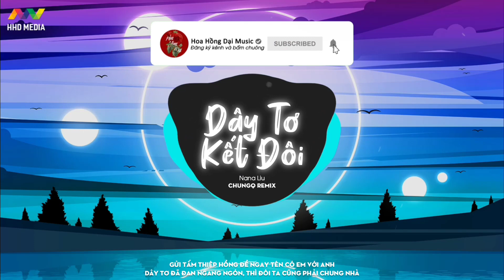DÂY TƠ KẾT ĐÔI - Nana Liu ( ChungQ Remix ) | 1 HOUR VERSION OFFICIAL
CA SĨ : NANA LIU
SÁNG TÁC : KHÁNH ÂN
BEAT : JANG NGUYỄN
REMIX BY ChungQ ( HHD MEDIA )

Lyrics:
Bên chú tư tưng bừng đám cưới rước dâu
Sao thấy nôn nao lòng nào mới tới mình đây
Em chẳng mong sang giàu, nhà cao cửa sang
Không cần kẻ hầu ng hạ chỉ cần hạnh phúc đơn sơ
Anh cứ lo xa gần, lo chi trời sinh có số mà thôi
Nhìn bạn bè giờ đã có đôi, mình bên nhau cứ mơ về hạnh phúc sao này
Dk:
Định ước trăm năm duyên thành đôi, nhìn tới xa xăm ta sánh vai có nhau
2 ta ngồi mơ hên sao dính cái bầu 2 nhà ta kết sui luôn
Gửi tấm thiệp hồng đề ngay tên có em với anh
dây tơ đã đan ngang ngón , thì đôi ta cũng phải chung nhà.
Đâu mong giàu sang ngày vu quy gia quyến 2 bên cầu chúc cho 2 đứa mình hạnh phúc
Có thêm thằng cu chạy quanh, hay cô công chúa ngoan hiền
Thì tới luôn đám cưới mình trên dưới linh đình
Rap:
Nhìn bên sông người ta đám cưới, trên dưới linh đình kẻ đón ng đưa
Bình yên đâu có chi mà xa xỉ sáng tới chiều tà dù nắng hay dù mưa
Có nhau bửa cơm rau muống nè, con cá câu về bỏ vào kho
Cần chi lầu cao 3 tấm ta cưới nhau về mai mốt lỡ giàu to
Tính trên tính dưới sao bằng ông trời đã tính cái dính bầu luôn
Người ta cưới nhau dính duyên tình
 còn em thì dính số mẹ tròn con vuông
Nhẫn kia đã đính tay mình dây tơ đã dính nên mình thành đôi
Dính luôn ba má 2 nhà sui gia kết ước thì đám cưới thì mần thôi .